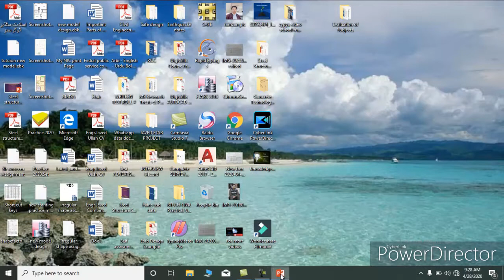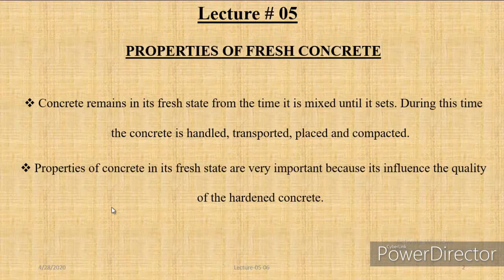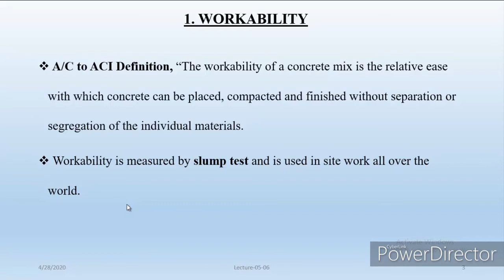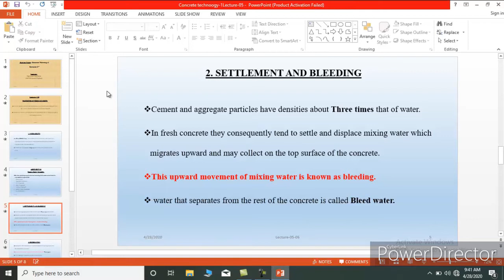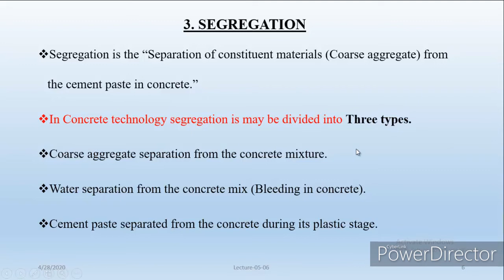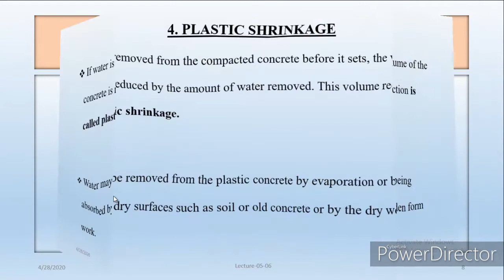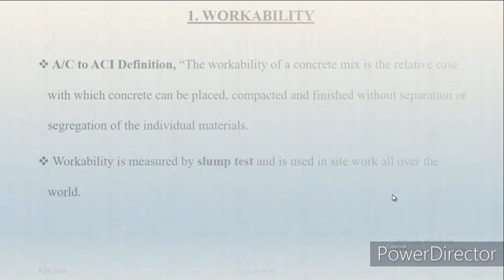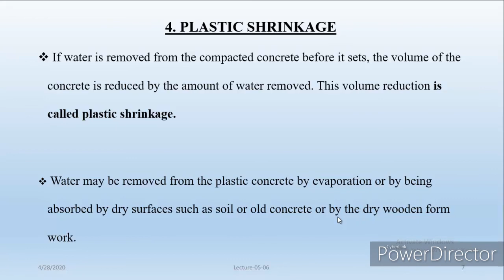Concrete Technology Lecture # 05/properties of Fresh Concrete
Explained about different Properties of fresh concrete.such as workablity, Bleeding and segregation etc.